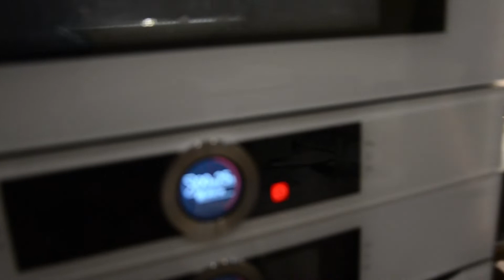Десерт из карамелизированного банана, мороженного и горячего шоколада